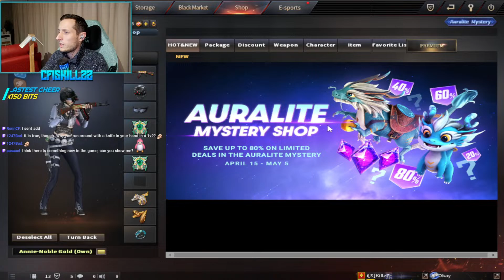🔴 Short CorssFire Late Night Stream🫡 || New YouTube Video🔥🫡 || !insta !prime !twins !merch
MY GEAR:
144Hz Budget Monitor
Earbud headphones
Dual Monitor Arm
1TB SSD